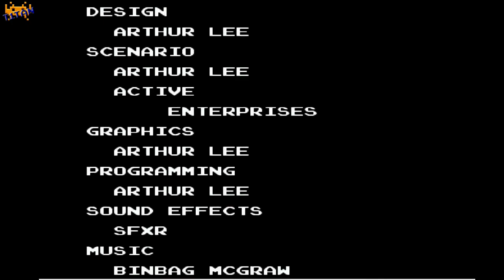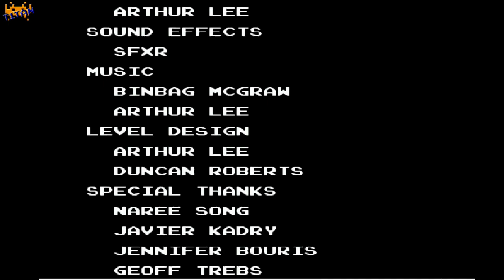Streemerz - All 6 Modes (100%/Livestream/Firstrun/NES)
Очередной реквест, который я выключил пока не прошел все режимы. (Хоть и сидел с простудой)
Игра кстати неплохая и с отсылочками к бионик коммандо.